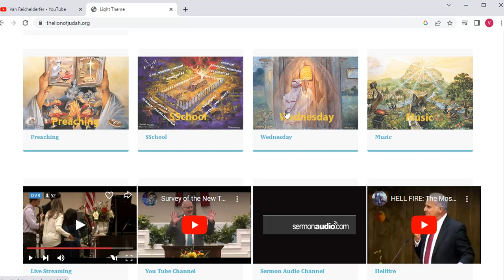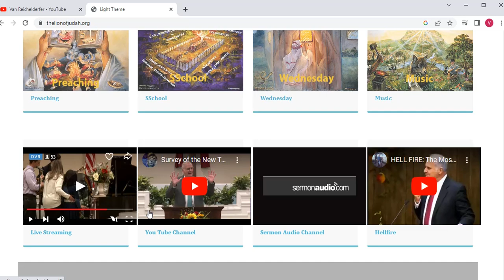Brother Tom Berry Sunday Evening Service November 27 2022